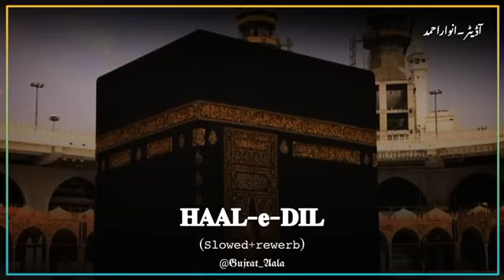Haal-e- Dil kis ko sunawo || Naat